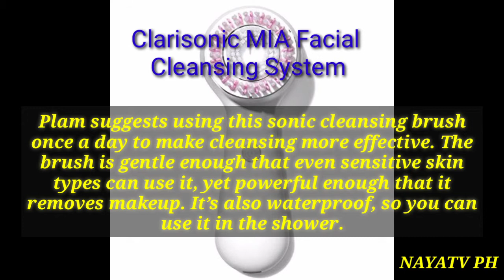BEST SKINCARE PRODUCTS FOR OILY SKIN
This video shows some selected skincare products for oily skin. They are highly recommended by Dermatologists.

“When the oil on the skin is the right amount, it protects our skin from external toxic elements,” says Yoram Harth, MD, a dermatologist and medical director of MDacne. “That said, having too much of it makes our skin shiny, can clog our skin pores and causes acne breakouts.”

So what causes oily skin in the first place? Common culprits include genetics, a humid environment, hormonal changes, medications that affect your hormones and sugary and fatty foods, says Viseslav Tonkovic-Capin, MD, a Kansas City dermatologist and editor of DermBoard.org.